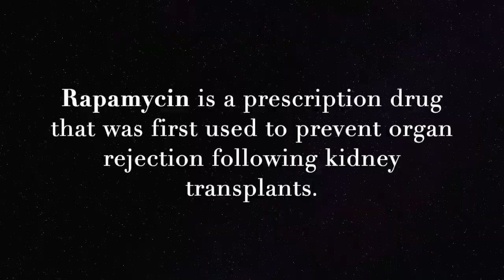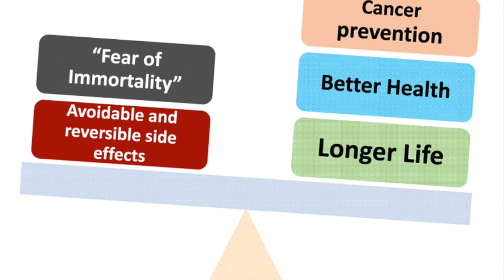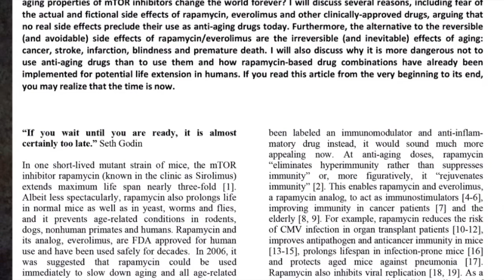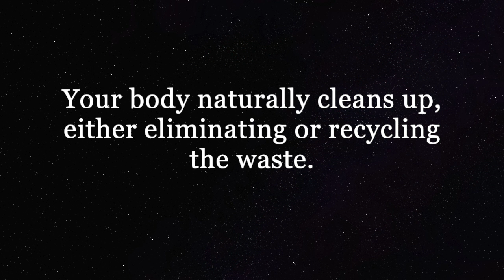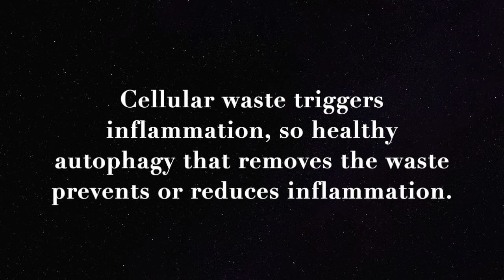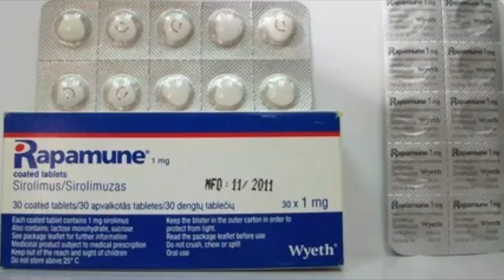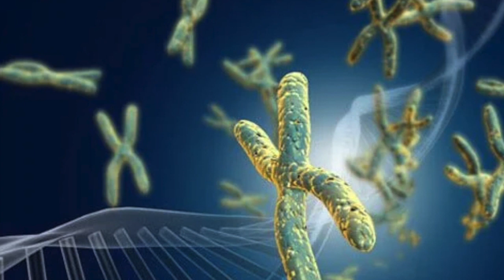Rapamycin May Be The Secret To Longevity | Sweet Fruit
Rapamycin: How To Slow Down The Way Our Cells Age, How does rapamycin affect your body? How does rapamycin promote longevity? How does rapamycin support healthy cells? What is rapamycin? Sweet Fruit Life, Dr. David Sinclair, autophagy, mTOR
What Is Rapamycin?
How Does Rapamycin Slow Down Aging?
If Drug Therapies Slow Down Aging, Why Aren’t We Immortal Yet?
Is Rapamycin Safe?

*** Alarm! Market Crash soon in 2022: ​